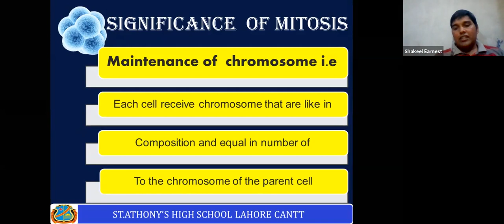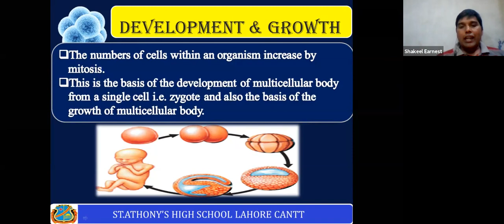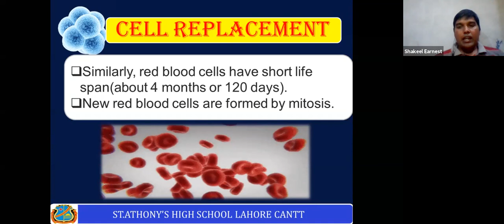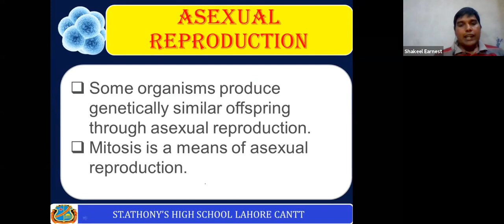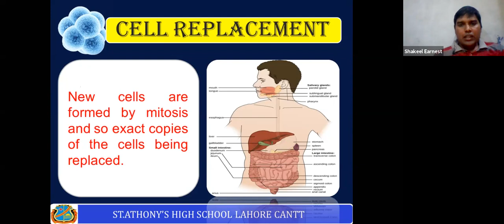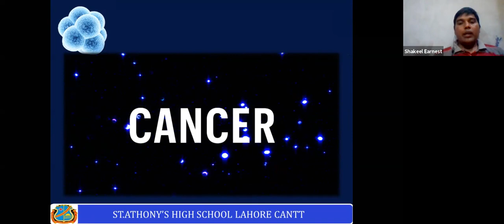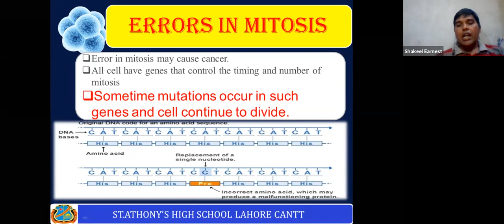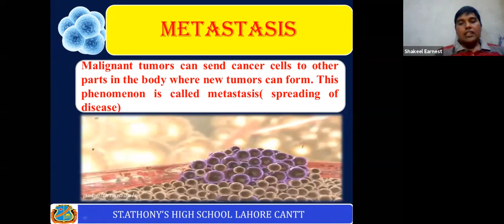Biology Chapter:5 (Significance and Error in mitosis)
It describes the significance of mitosis e.g. the role mitosis in growth & Development, cell replacement, Regeneration, and sexual reproduction. It also describes Error in mitosis e.g. tumor formation,  benign tumor, and malignant tumor.